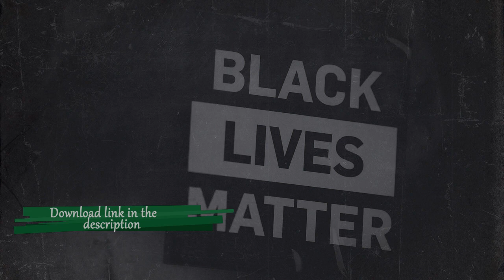Free 90s Old School Boom Bap Type Beat x Hip Hop Instrumental - "Peace & Love"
You may download this beat for non-profit usage only.